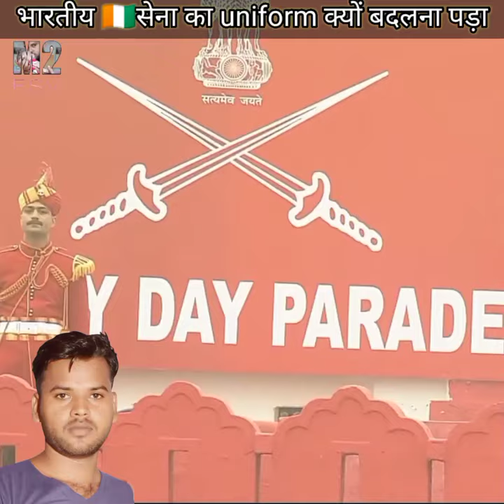Indian force new uniform | army new uniform | uniform making video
M2fsv
Random fact
Hindi fact
Interesting fact
Hindi fact
Space fact
Mindblowing fact
Earth fact
Fact baite hindi
Super fact
Fact video on YouTube
Short video on YouTube
Science fact
Science short video
Science video
New fact
Animal fact video
Animal short video
Motivation video
Hindi motivational video
Educational video
Amazing fact
Fact abute india
All in one fact
Short video
Human fact video

Indian force in new uniform
Indian army new uniform
Bhartiya sainik ka uniform change ho gaya
Indian force new uniform video
Indian force video
Bhartiy force ka video
Force in new uniform

Hello ! Dear I am manoj
Wel come to my chainal

Doston mere is chainal pe sabhi tarah ka fact video upload hota hai!
👍 Share and coment!👌
Thanks